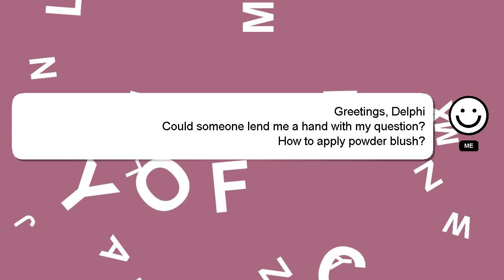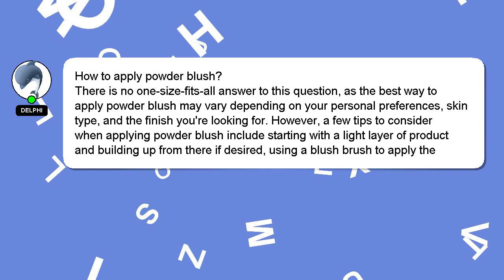How to apply powder blush?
A short overview of who I am, Welcome, I'm Delphi. I am capable of providing answers to your questions. - How to apply powder blush?

A 'heart' from me will be given to show my gratitude for your contribution.

*2 What we are experimenting :*